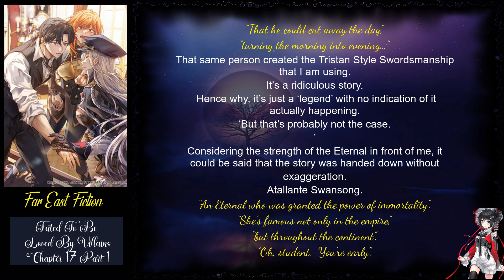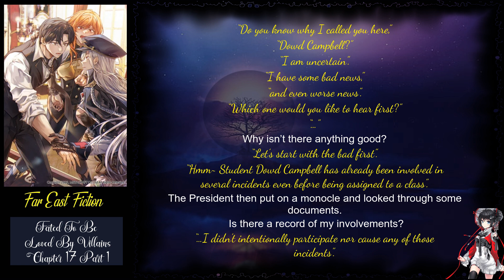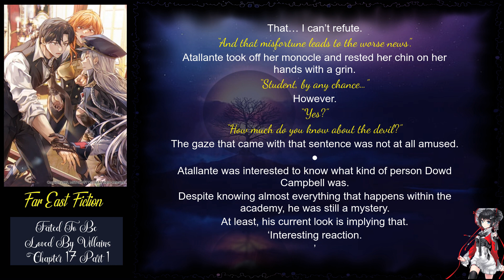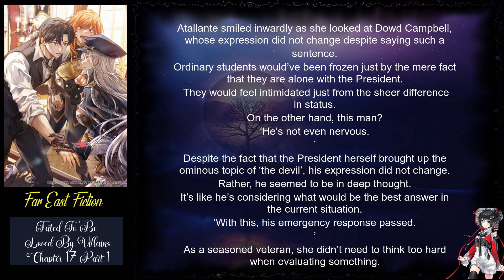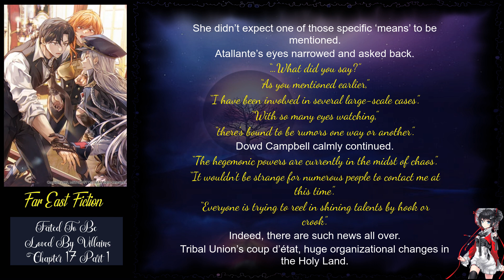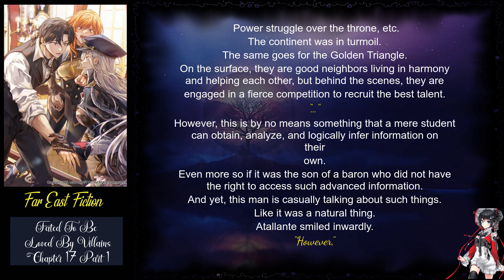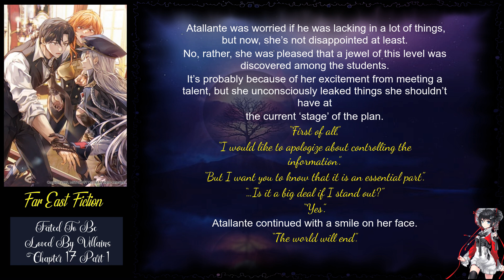Fated To Be Loved By Villains Chapter 17 part 1